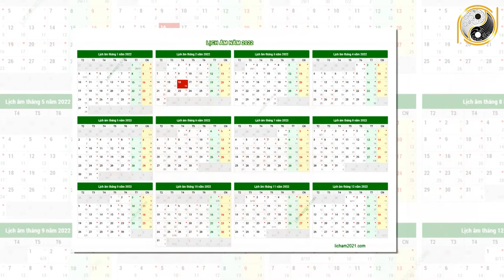Tử Vi Trọn Đời Tuổi Đinh Mão 1987 Nữ mạng Năm 2022 Vận May LIÊN TIẾP Ùn Ùn Kéo Tới Giàu Như Vũ Bão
01. Linh phù giải hạn
02. Hồ lô hóa giải Ngũ Hoàng
03. Mai Hoa Phú Quý
04. Gương bát quái tinh cầu
05. Kim bài thái tuế 2023
06. Vòng tam hợp Dần Ngọ Tuất
07. Vòng tam hợp Thân Tý Thìn
08. Vòng tam hợp Hợi Mão Mùi
09. Vòng Tam Hợp Tỵ Dậu Sửu
10. Bát bảo tâm kinh
11. Minh Quang pháp bảo cầu
12. Minh Quang pháp bảo lục giác
13. Tỳ Hưu Lộc Tài (Đồng)
14. Tỳ Hưu Khai Vận ( Bạch Ngọc)
15. Bách Niên Tụ Tài ( tụ tài lộc)
16. Song long ngọc ấn ( ấn thăng quan)
17. Kim bài ngũ Lộ Thần Tài
18. Hồ lô bình an ( treo xe)
19. Móc khóa văn xương
20. Ống bút văn xương gỗ đào
21. Bút văn xương gỗ đào
22. Bút văn xương gỗ đào nhỏ
23. Hoa mai kim tiền ( mạ vàng )
24. Các vật phẩm phong thủy khác Tử Vi Trọn Đời Tuổi Đinh Mão 1987 Nữ mạng Năm 2022 Vận May LIÊN TIẾP Ùn Ùn Kéo Tới Giàu Như Vũ Bão